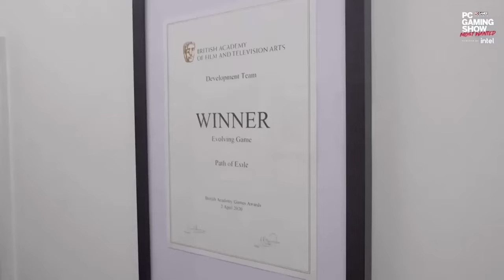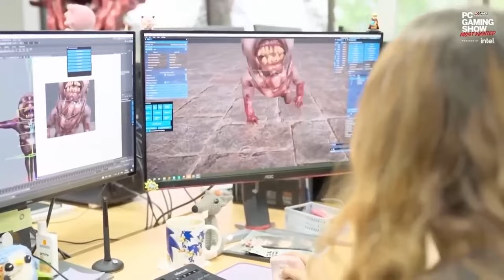Path of Exile 2 Beta Delay Hits Again: Ranger Gameplay & Necropolis Expansion Revealed!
Welcome back to the ultimate gaming news channel! Today's hot topic is the much-anticipated "Path of Exile 2" and its latest beta delay. But don't let the wait get you down; we've got exciting updates, including a deep dive into the Ranger class gameplay and a peek at the original "Path of Exile"'s Necropolis expansion. Let's dissect the delay details, explore the Ranger's agility and combat style, and see what the Necropolis expansion brings to the table.

🏹 Today's Highlights:

    Beta Delay Explained: Grinding Gear Games pushes "Path of Exile 2" beta to late 2024 for polish. What does this mean for fans?
    Ranger Class Gameplay: First look at the Ranger in action against the dark, formidable foes of "Path of Exile 2". How does she fare?
    Necropolis Expansion: Unveiling the March 29, 2024, launch of the Necropolis expansion for the original "Path of Exile". Dive into new challenges, maps, bosses, and transfigured gems!
    From Expansion to Standalone: The evolution of "Path of Exile 2" from an expansion idea to a full-fledged sequel. Why the change?

🎮 Join us as we navigate through these updates and share insights on what they mean for the "Path of Exile" community. Despite the beta delay, there's much to be excited about with the Ranger gameplay reveal and the Necropolis expansion.

💬 We Want to Hear From You:
What's your take on the beta delay and the latest reveals? Excited for the Ranger's return?